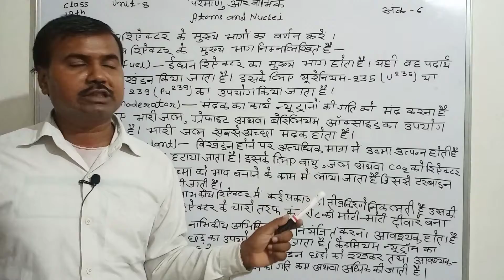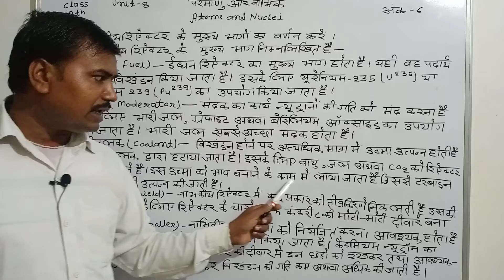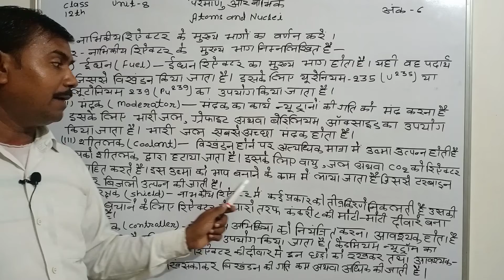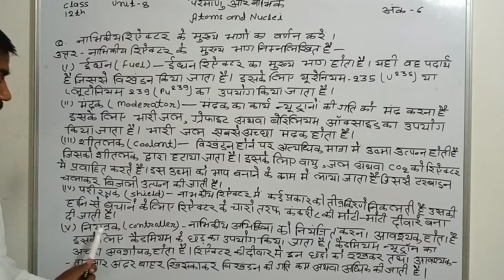Explain main part of Nuclear Reactor.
explain the main part of nuclear reactor.